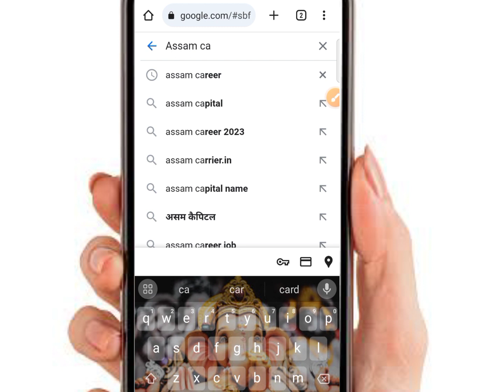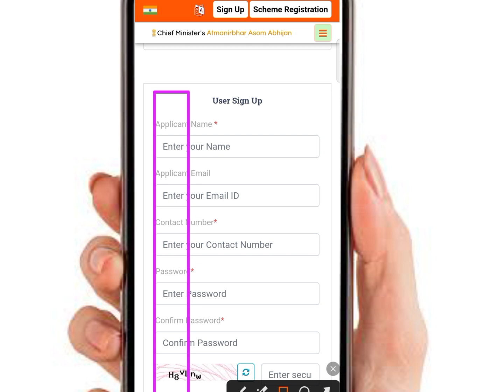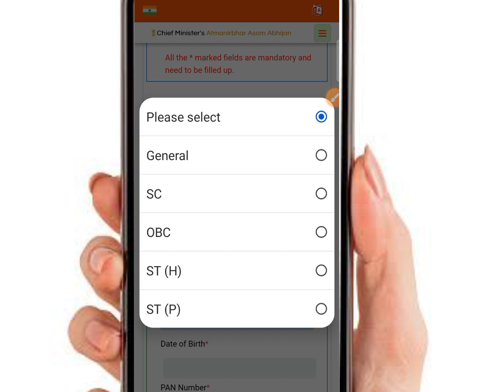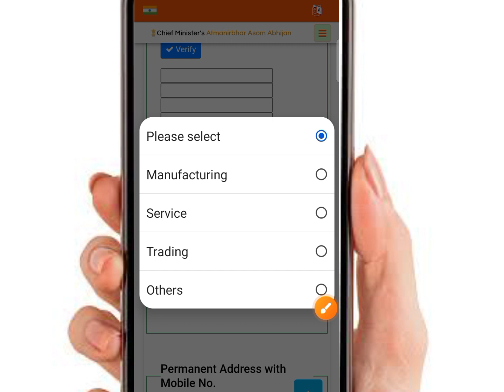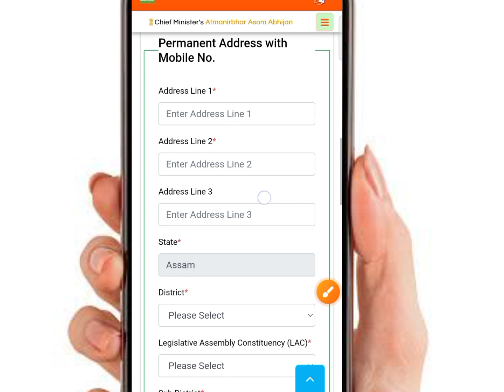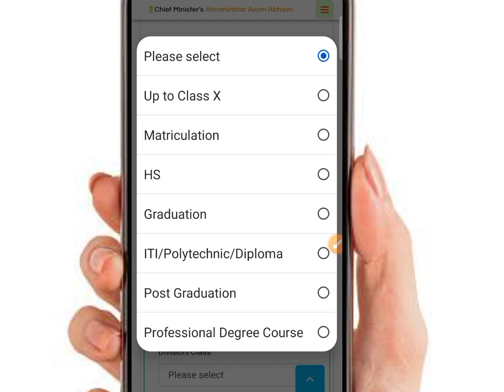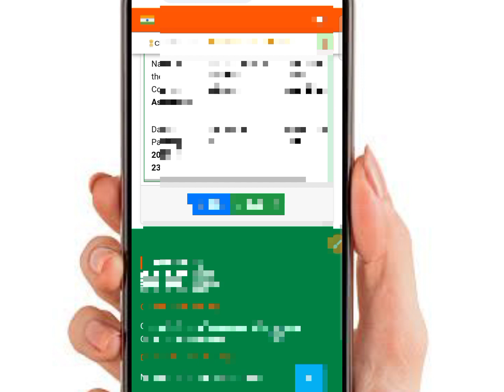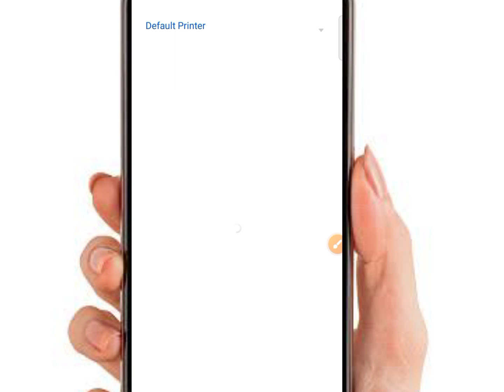Atmanirbhar Asom Abhijan New Apply ll মুখ্যমন্ত্ৰী আত্মনিৰ্ভৰ অসম অভিযান ৰেজিষ্ট্ৰেচন 2023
Atmanirbhar Asom Abhijan New Apply 2023 ll মুখ্যমন্ত্ৰী আত্মনিৰ্ভৰ অসম অভিযান ৰেজিষ্ট্ৰেচন কেনেকৈ কৰিব ২০২৩ ll SUMONTA OFFICIAL

Mukhiya mantri atmanirbhar asom abhijan new registration 2023

Mukhiya mantri atmanirbhar asom abhijan new apply 2023

Mukhiya mantri atmanirbhar asom abhijan kenekoi apply kare 2023

mukhiya mantri atmanirbhar asom abhijan 2023

How to apply mukhiya mantri atmanirbhar asom abhijan 2023

atmanirbhar asom abhijan apply 2023

Hello dear friends, Welcome to my YouTube channel, It's my official YouTube channel, I upload regularly usefull videos, Don't forgot like, comments and subscribe my YouTube channel and share my video your friends, Thank you so much understand and watching my video 🙏🙏